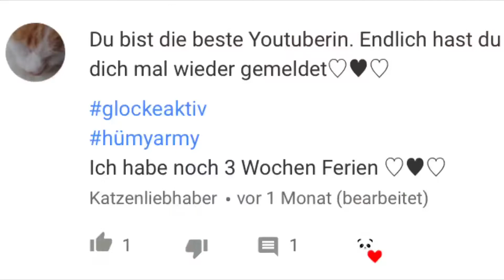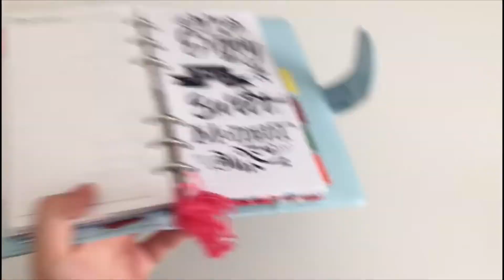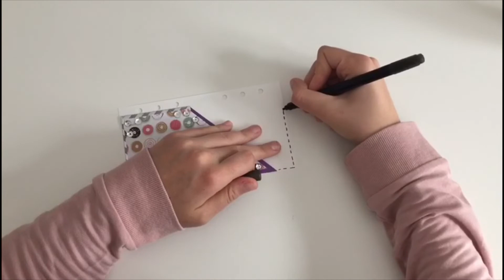DIY Filofax Divider gestalten TEIL 1 // hümy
Hallöscheen!
Ich gestalte in diesem Video 3 Divider in meinem Filofax. Der 2.Teil folgt bald :)
Ich hoffe, dass es euch gefällt ;)
hümy